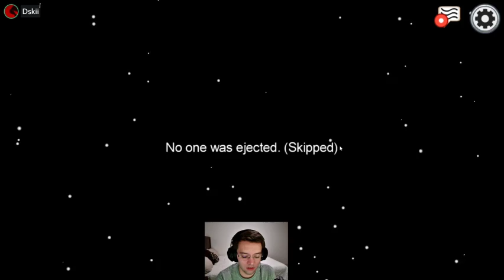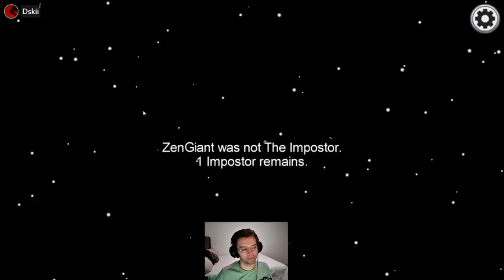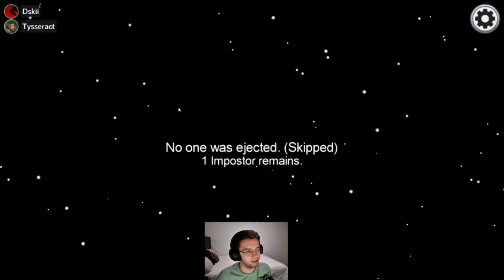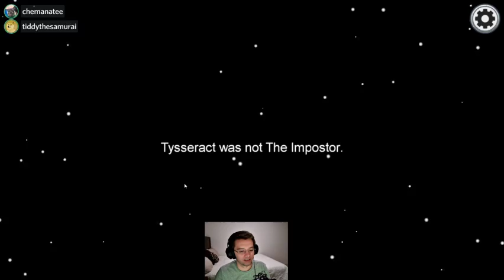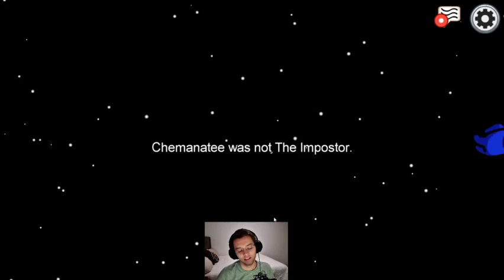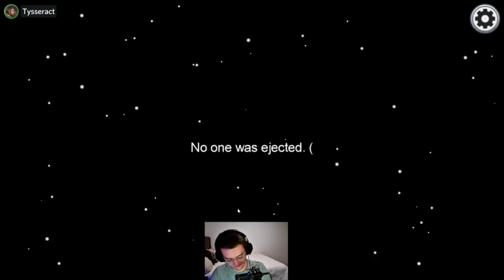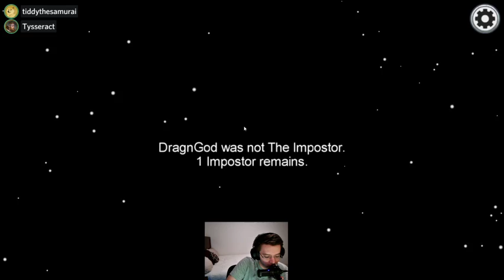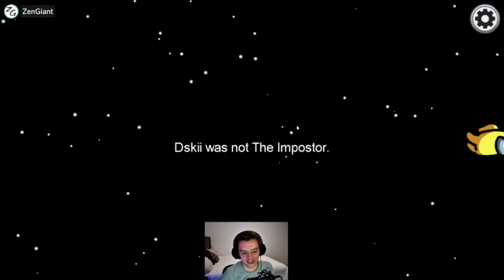Little Quickie - Among Us: Livestream